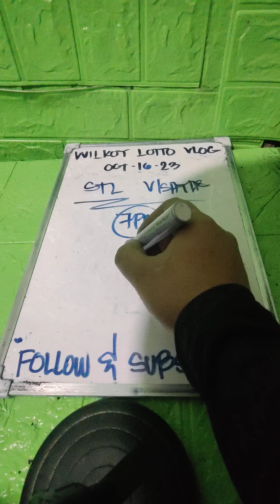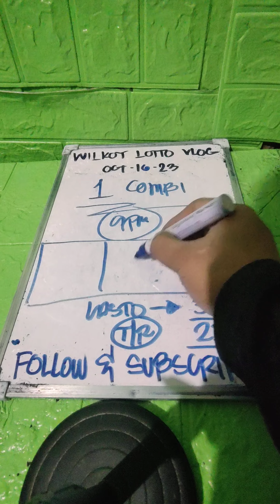CONGRATS BEST ESKA TODAY (234 5PM)